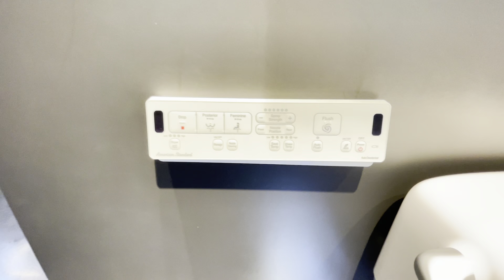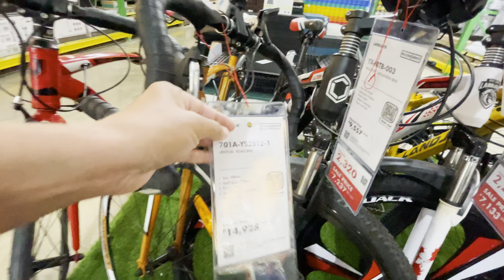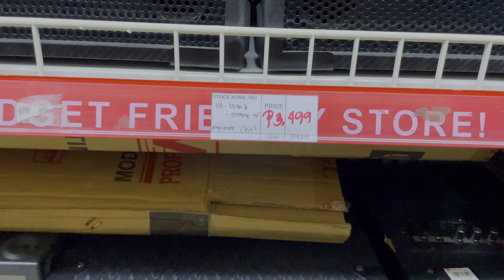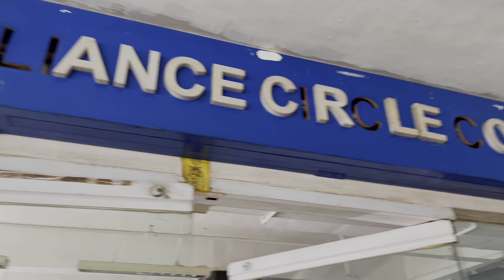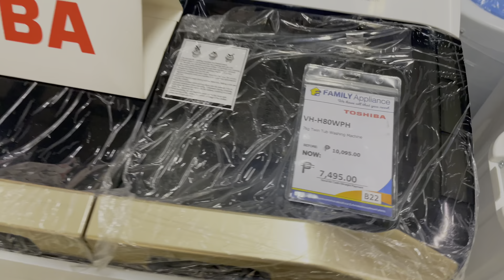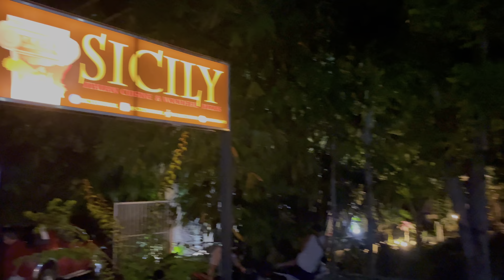Белоснежный пляж Панглао | Шоппинг день | Филиппины 2023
В этом видео мы посетим несколько магазинов с техникой и другими предметами быта. Совершим покупки, получим и распакуем посылку. Проведем вечер на белоснежном пляже острова Панглао и поужинаем в итальянском ресторане.